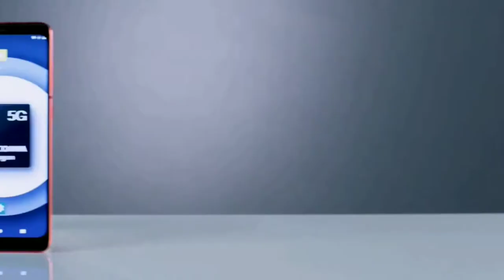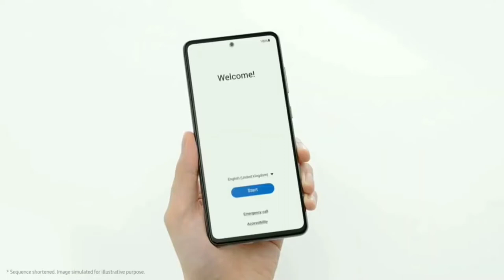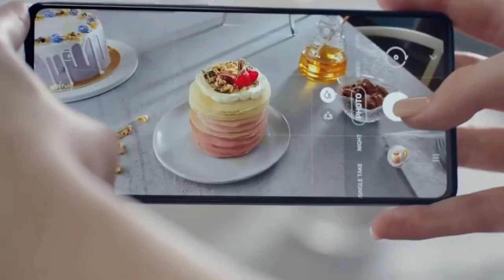Samsung Galaxy F52 5G, specs, price, launch date in india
Hi

Samsung Galaxy F52: 5G, Price, Specifications, Release in India | Everything You Need to Know | 2021
More Details:
Samsung Galaxy F52 5G launch seems to be just around the corner as the smartphone has received several certifications already. Recently, the Samsung Galaxy F52 5G specifications appeared on the TENAA certification website. The phone has also received the Wi-Fi Alliance and Bluetooth SIG certifications. Now, 91mobiles has discovered key Samsung Galaxy F52 5G specifications on the Google Play Console listing ahead of its imminent launch. The listing reveals the chipset, RAM, display resolution, and more. Here’s a look at what we know about this upcoming 5G Samsung phone through Google Play Console.
As per the Google Play Console listing, the Samsung Galaxy F52 5G will be powered by the Qualcomm SM7225 chipset, which is the Snapdragon 750G. The phone will come with 8GB RAM, but we expect to see more RAM variants on offer. The render on the listing reveals the display with a punch-hole camera on the top right corner of the screen. The Samsung Galaxy F52 will feature an FHD+ (1080×2009) resolution as per the listing. The handset will also ship with Android 11. This is all we know about the device from Google Play Console. Meanwhile, the Play Supported Devices list reveals the phone has the model number SM-E5260.

As per the TENAA listing spotted earlier this month, the Samsung Galaxy F52 5G packs a 4,350mAh battery and measures 164.63mm × 76.3mm × 8.7 mm. The 3C certifications before it revealed the phone supports 25W fast charging. Other features include dual-band Wi-Fi and Bluetooth V5.1.
As of now, it doesn’t seem like the Samsung Galaxy F52 5G is a rebranded device. Samsung does offer a few phones with the Snapdragon 750G chipset, such as the Galaxy A42 5G and the Galaxy M42 5G, the latter set to launch in India today. The Samsung Galaxy F52 5G launch date is yet to be revealed but the phone is expected to launch in India as the Galaxy F-series was announced as a Flipkart-exclusive series.

1. Samsung A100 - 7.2 Inch Display, 5 Back Camera, 7000 mAh Battery | Price & Launch Date !

2. Motorola Edge Plus - Snapdragon 865 + 12GB RAM! 🔥 2020

3. Xiaomi Redmi K30 Pro ? BEST CAMERA EAVER 🔥 ll

4. Redmi Note 9 Pro - 5G, 108MP Camera, Indisplay Fingerprint | Redmi Note 9 Pro 🔥

5. OnePlus Concept One FIRST LOOK!!! 🔥 2020